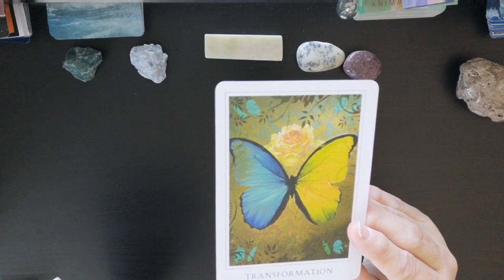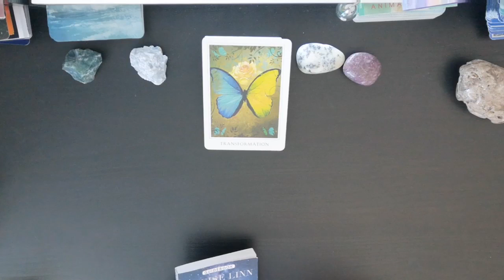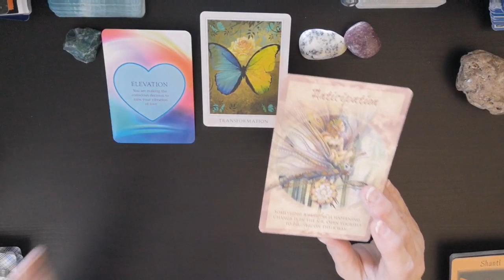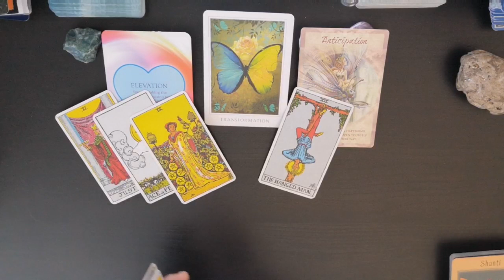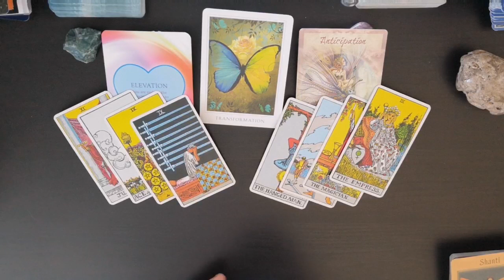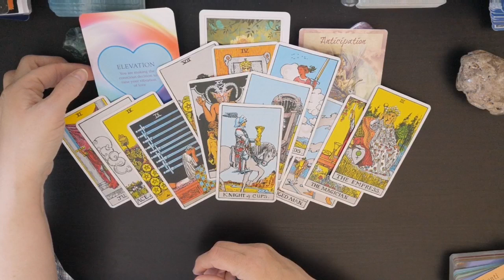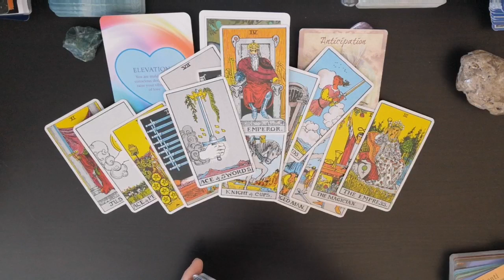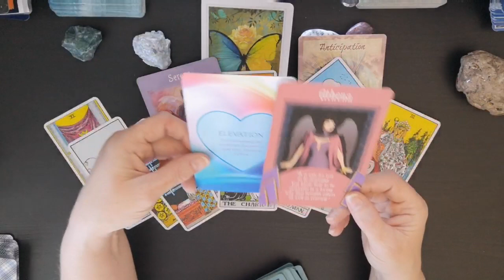♌LEO🌀The Divine Is Elevating You🌬️Smash The Like Button❤️LOVE💵MONEY👩‍👩‍👧‍👧FAMILY🕊️August 17~31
Transformation Week On The Channel.  For The Leo Collective.
As we aim to raise our vibration and heal our souls...Let's remember there is always hope.